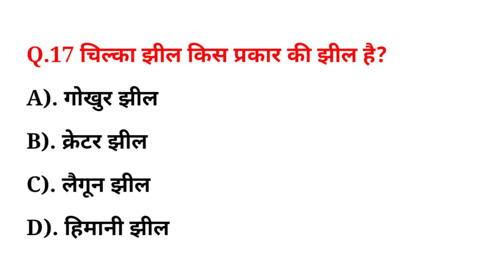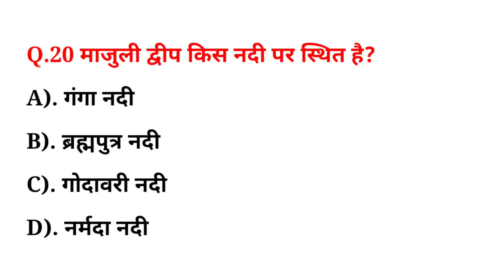🇮🇳 Airforce Y Group Exam Paper || Airforce Previous Year Question Paper 🔥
🇮🇳 Airforce Y Group Exam Paper || Airforce Y Group Previous Year Question Paper 🔥

Tags 👇
air force paper
air force paper 2023
air force question paper
air force ka paper
airforce ka paper
air force paper
air force y group exam paper
air force paper
airforce paper
air force question
air force model paper
airforce y group exam paper 2023
air force previous year question
indian air force paper 2023
air force model paper y group 2023
air force questions 2023
airforce y group paper
airforce ka paper